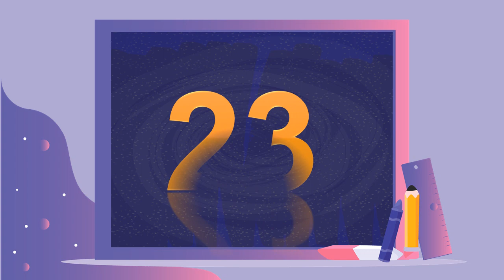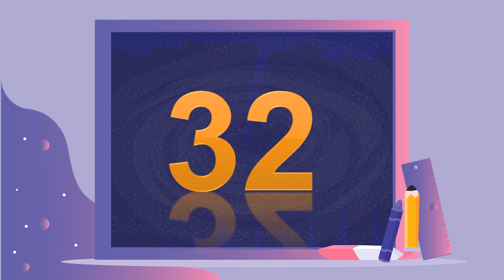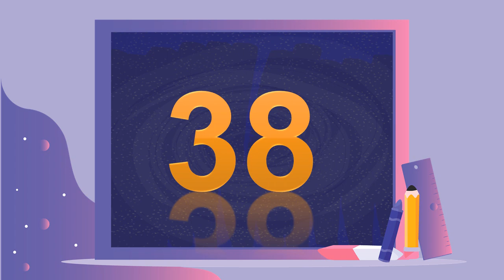Math Counting 0 To 100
It's a free Educational Video